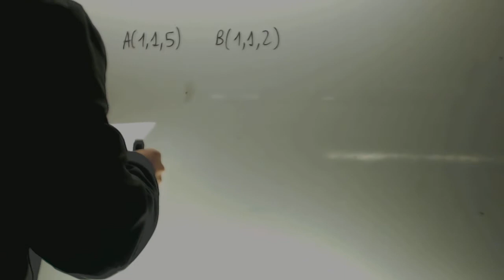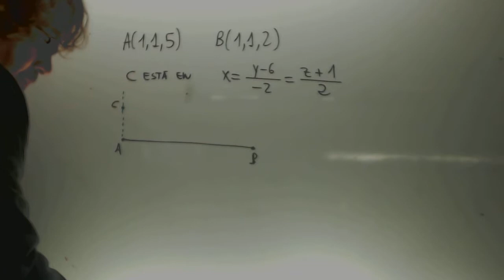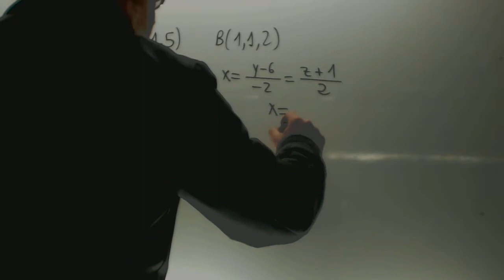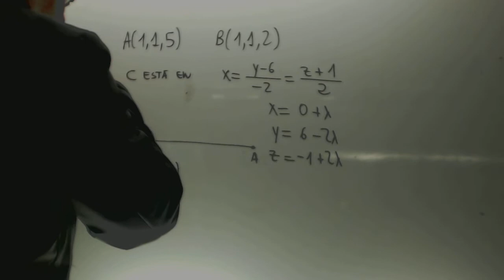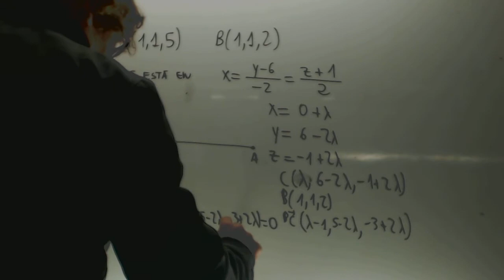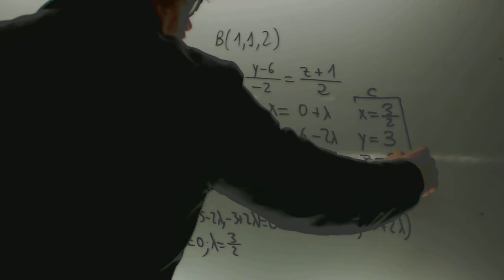Matematicas II 2012 Reserva 2 Ejercicio 4 Opcion B Academia Usero Estepona